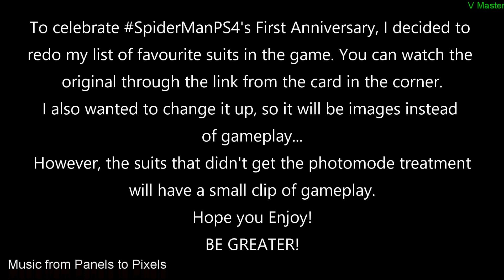Marvel's Spider-Man - Suit Ranking Redux! GOTY Edition! (1st Anniversary Update)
In celebration of Marvel's Spider-Man's first year anniversary and the addition of 2 new suits back in July, I decided to do a redux video for my suit ranking list. This time, instead of having another 20-minute video showing small clips of each of the suits in action, I decided to showcase my favourite photo that I took for each suit.

Music (by Panels to Pixels)